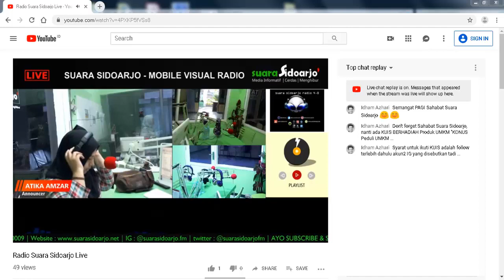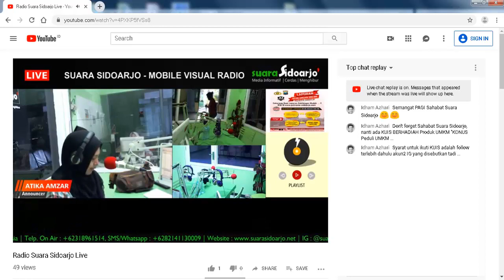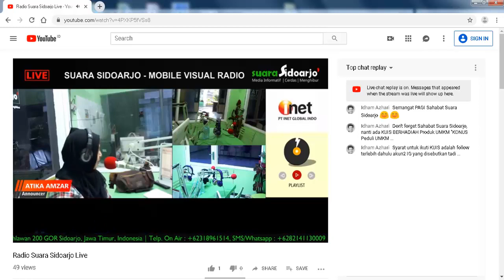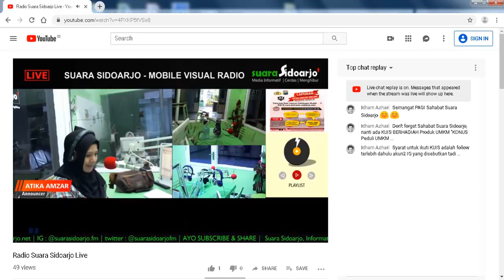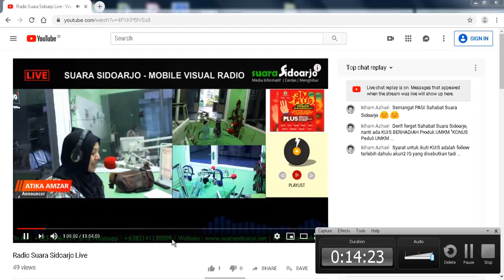Cara Optimasi SEO WordPress dengan BUYING KEYWORD by KONUS DIGITAL MARKETING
Cara Optimasi SEO WordPress dengan BUYING KEYWORD by KONUS DIGITAL MARKETING (Muhammad Idham Azhari), edisi 10 Agustus 2019 ...

Ini adalah Pemaparan rutin Muhammad Idham Azhari (Co-founder KOMPASS Nusantara) setiap Sabtu Pagi mulai pukul 7 Pagi, melalui Radio Suara Sidoarjo ...

Topik besar siaran Radio ini adalah DIGITAL BUSINESS SERIES...

DIGITAL BUSINESS SERIES membahas banyak aspek ... mulai dari DIGITAL LITERACY, DIGITALIZATION (IT), DIGITAL TRANSFORMATION (STARTUP DIGITAL) dan lain-lain yang berhubungan dengan DIGITAL ..